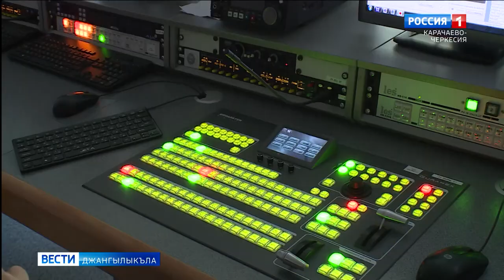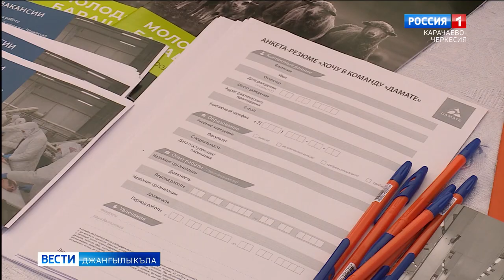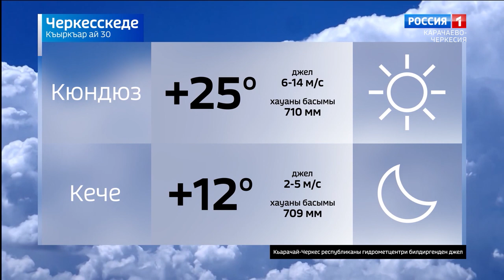Вести на карачаевском языке 30.08.2023